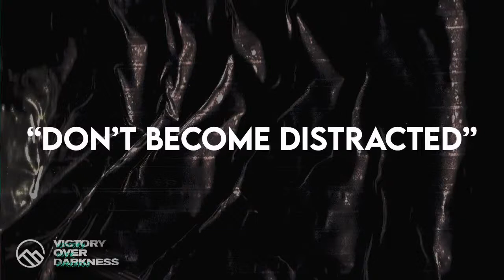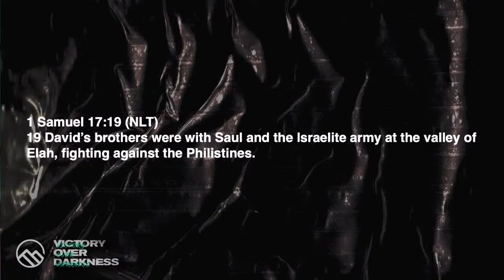VICTORY OVER DARKNESS Series | Don't Be Distracted | 7.17.22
Welcome to Tower Hill Church! We are excited you are joining with us today! We hope you find today encouraging and challenging.

If you are new to Tower Hill Church, we would love to connect with you please visit and fill out our online Connect Card